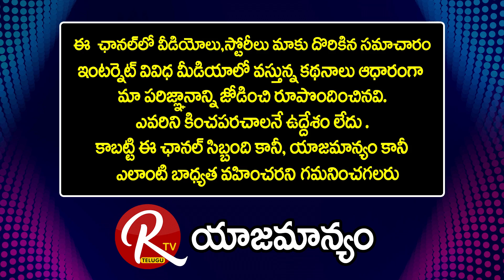Folk Singer Sai Chand Wife Rajini Exclusive Interview | మరణాలే పదవులకు కారణాలా ? |@RTV Telugu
Folk Singer Sai Chand Wife Rajini Exclusive Interview | మరణమే పదవికి కారణమా ? |@RTV Telugu..